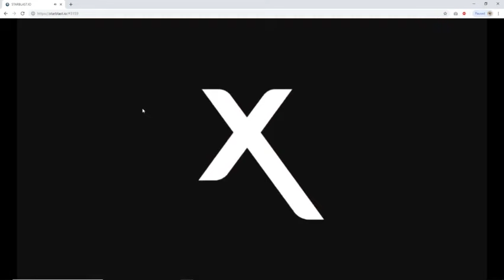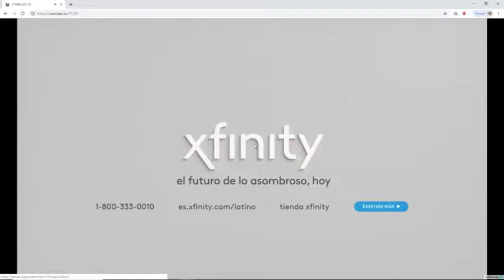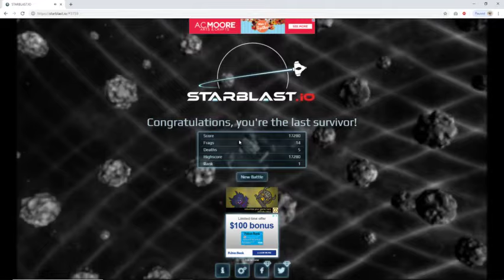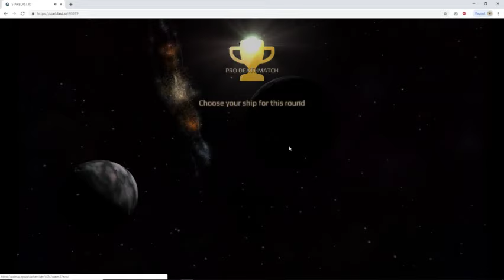STARBLAST.io Interesting Gameplay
Today, I play STARBLAST.io and play the Pioneer and Rock Tower to dominate the survival server.